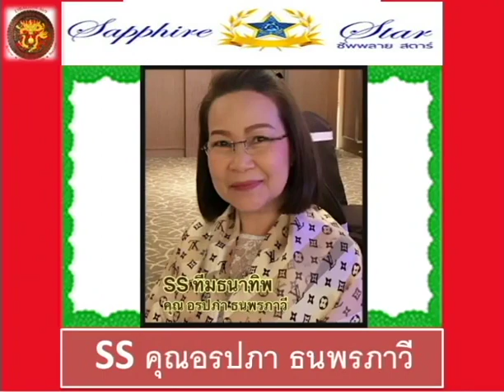ขอต้อนรับผู้นำดรากอน369 สู่งานเวทีเกียรติยศประจำปี 2564 ดรากอน369 ธุรกิจเงินล้าน ธุรกิจออนไลน์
เพอร์เฟคไลฟ์เน็ทเวิร์ค สมุนไพรเงินล้าน สมุนไพรเพอร์เฟคไลฟ์ กาแฟเพอร์เฟคไลฟ์ ดรากอน369 อาชีพเสริมเงินล้าน work from home